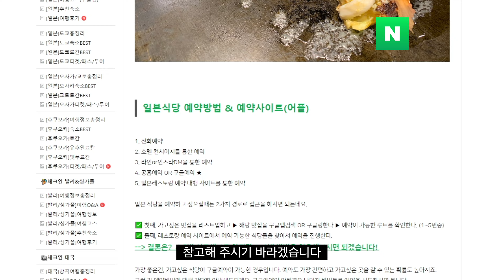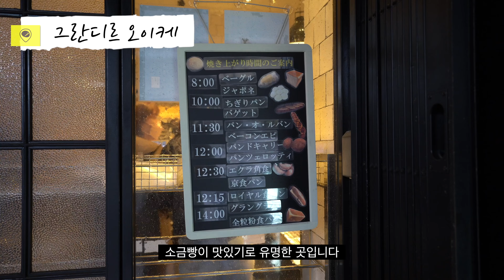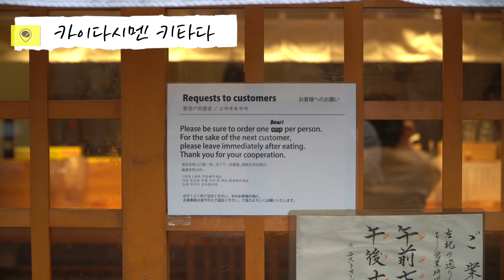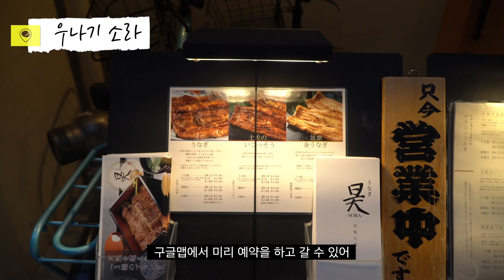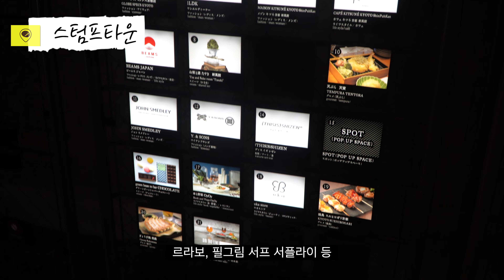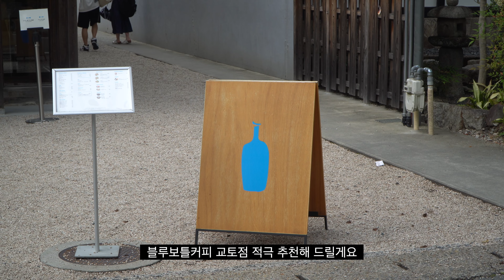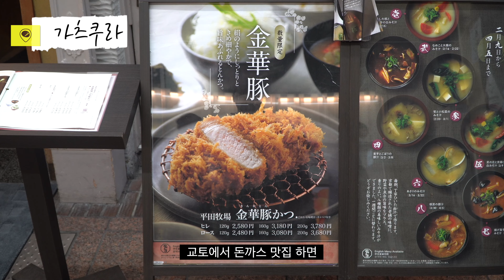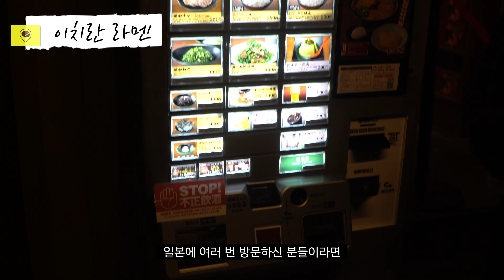교토 맛집 폭격 들어간다 🚀 아는 형님의 아는 누나의 아는 친척까지 소개해 주고 싶은 교토 맛집 15곳!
교토 여행하면서 경험했던
교토 맛집 15곳을 소개해 드립니다! 🍜🧆🍣🍤🥩

여러분의 소중한 댓글 하나가 저에게는 큰 힘이 됩니다 🙇‍♂

▼▼ 오사카&교토 입국절차/호텔/여행코스/쇼핑리스트/맛집 총정리 (계속 업데이트ing) ▼▼